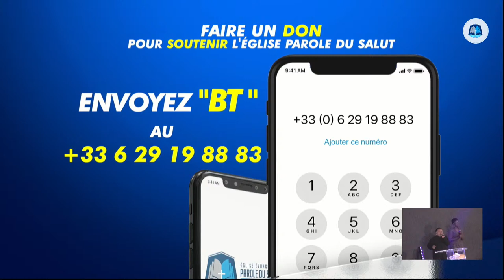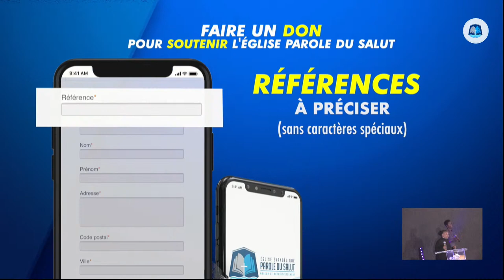[CULTE D’INTERCESSION] : Vois leurs menaces | Pasteur Noela LUMANDE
• Orateur : Pasteur Noela Lumande

• Thème : Vois leurs menaces

• Lecture biblique : Actes 4:23-31

Pour vos dons de dîmes et offrandes, c’est très simple. Rendez-vous sur le lien suivant

Pour faire avancer l'oeuvre de Dieu et contribuer à notre opération “Bâtissons le Temple” envoyez “BT” au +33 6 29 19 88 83.

F A C E B O O K : Eglise Parole Du Salut - Paris

Eglise Parole du Salut - Paris
8 rue Jules Guesde
Epinay-sous-Sénart

Mardi : étude biblique de 19h à 21h
Vendredi : culte d’intercession de 19h à 21h
Dimanche : culte dominical de 9h30 à 11h30 et de 12h30 à 14h30

L’église Parole du Salut a la joie d’avoir plusieurs extensions en France et à l’étranger.

Eglise Parole du Salut - Bordeaux
129 avenue Charles de Gaulle
33520 Bruges

Mercredi : étude biblique de 19h00 à 21h00
Vendredi : culte d’intercession de 19h00 à 21h00
Dimanche : culte dominical de 10h00 à 12h00

Eglise Parole du Salut - Dourdan
17 rue de la Gaudrée
Dourdan

Mardi : Etude biblique 19h - 20h30
Vendredi : culte d’intercession 19h - 20h30
Dimanche : culte dominical 10h30-12h30

*service de navettes assuré à la Gare de Dourdan (RER C)

Eglise Parole du Salut - Manchester
The Community Center
Dorning Road Swinton M275UX

Eglise Parole du Salut - Lille
11 rue Albert Thomas
Lille

Eglise Parole du Salut - Val d’Oise
19 avenue de l’eguillette
ZI du Vert Galant
Saint-Ouen-l’Aumône

Mardi : étude biblique de 19h00 à 20h30

*service de navettes assuré à la Gare de Saint-Ouen-l’Aumône (Ligne H, RER C)